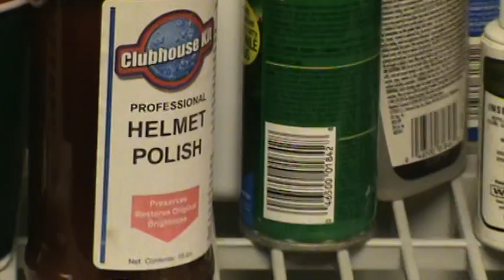The Ultimate Miller Park Experience #11 - 08/26/2009